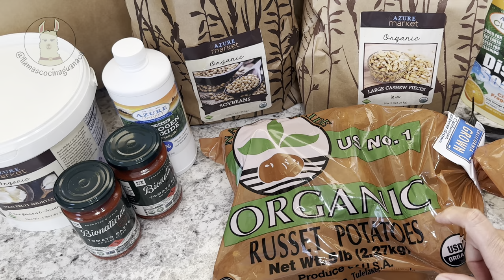Primera Orden Azure Haul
Les muestro lo que he comprado en la primera orden de Azure Market, esta es una tienda online con precios razonables y de buena calidad, el cupón de descuento de tu primera orden de $100 dólares es NEW10 y de $150 dólares o mas es NEW15  ò puedes llamar al servicio al cliente para los cupones mas actualizados si lo deseas.

También tenemos  otros videos  que te pueden interesar👇🏼

🫙 Tick Tock @llamascocina